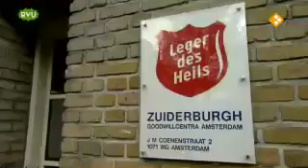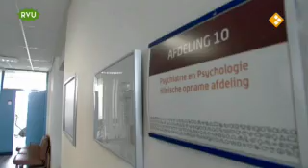Kijken in de Ziel - Psychiaters #4 - Pillen of Praten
Psychiaters over het nut van medicatie en therapie.

Psychiaters zijn speleologen van de menselijke geest. Ze kennen de weg in de krochten van de ziel, in het gangenstelsel van onze diepste verlangens, angsten en emoties. Dat denken we tenminste. Maar is het waar? Wat zijn emoties eigenlijk? Hoe ontstaat een depressie? En wat nu als ze zelf door het bestaan op de proef gesteld worden? Vinden ze door hun ervaring dan vanzelf de uitgang, of dooft hun toorts en tasten ze net als ieder ander machteloos in het duister?

In Kijken in de ziel portretteert Coen Verbraak toppsychiaters. Dat levert fascinerende en opvallend openhartige gesprekken op. Het gaat niet alleen over hun vak, maar nadrukkelijk ook over henzelf. Rene Kahn, Rudi van den Hoofdakker (Rutger Kopland), Louis Tas, Christa Widlund (Anna Enquist), Jules Tielens, Liesbeth Vleugel, Witte Hoogendijk, Jan Swinkels, Nelleke Nicolai, Frank van Ree, Bram Bakker en Roos van der Mast.